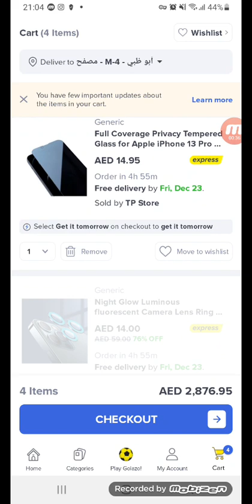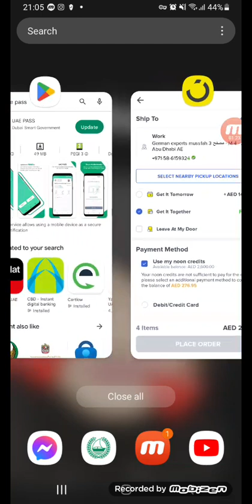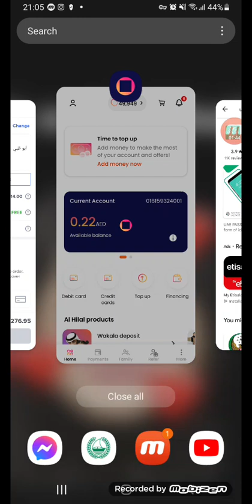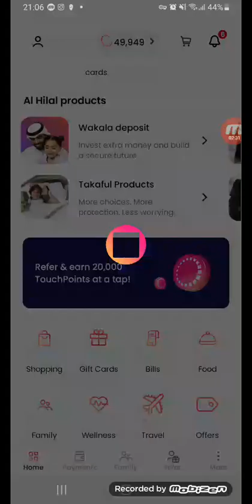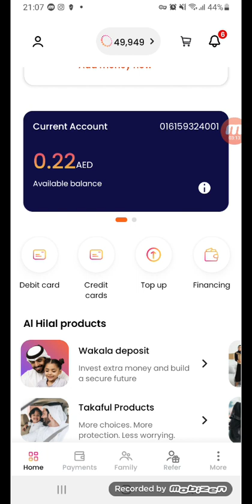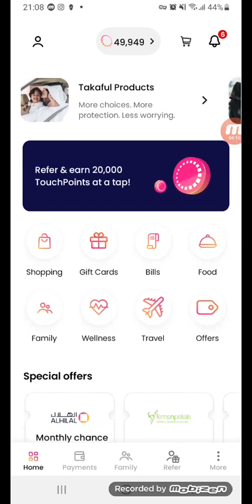AL hilal bank account opening problem ? open and get free amazon gift card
Al Hilal Bank is one of the leading banks in the UAE offering different types of banking product and services with unmatched benefits. Al Hilal also offers credit cards, services like personal finance, vehicle finance, wealth management, and a lot more. Banking with Al Hilal is a seamless experience with its impeccable banking services that are custom tailored to cater to the demands of its customers. Here we are going to talk about different kinds of bank accounts, deposits, and their benefits that’ll help you know more about Al Hilal.

Some Benefits of Having an Al Hilal Bank Account

Here are some common benefits for different types of AI Hilal Bank accounts.

Withdraw cash with no fees at ADCB ATMs

ADCB Deposit Machine for free cash deposits

Free Net Banking services

Free E-Statement

Fully Shariah compliant

Personalized account number

Thumb impression recognition

Free instantly issued personalized Visa Debit Card

Full-time Automated Banking Service

Monthly profit distribution

Personalized cheque book

Available in EUR, AED, GBP, USD, EUR, & CAD

No initial balance required

Some Important Features of the Al Hilal Bank Account

Here is a list of major features of Al Hilal Account

No minimum balance, fees, or charges

Prize of AED 1 Million awarded every month

20 monthly prizes of AED 1000

Monthly Profit Calculation/Distribution rate of 0.33% per month. It gets calculated on the average monthly balance.

If you maintain a minimum average balance of AED 5,000, you can win the prizes.

As many times you transfer an additional AED 5,000 on your balance, it gives an extra chance to win.

If you transfer your salary in the amount of AED 5,000 to an Al Hilal bank account, you get an additional entry to the draw

Additional Benefits based on Account Types

Salary Transfer Account:

A salary transfer account is often used for crediting salary. If you have one with Al Hilal bank, you can enjoy these below mentioned benefits:

Attractive profit rates

First two free ATM transactions, if made within UAE only

First three free online transfers per month, if made within UAE

First online international transfer free per month (1st year only)

Seghaar Savings Account

Seghaar savings account are dedicated to kids with following benefits to offer:

Fully Shariah compliant

Win AED 1 MILLION a month

You can get a zero balance account with no minimum balance maintenance requirement

Either parent, or the Legal Guardian, can open the account

Benefits of monthly profit distribution

Thumb impression recognition facility

You can get a personalized account number

Instant issuance of free personalized Visa debit card

Free E Statement

Internet, Mobile, SMS Banking services are provided for free of cost

24/7 Automated Banking Service

Million a Month!

Get a chance to win AED 1 million a month by simply opening an Al Hilal savings account! Winning AED 1 million while keeping your savings afloat is now as easy as it can be. Simply maintain the minimum eligible funds in your Al Hilal savings accounts, and you will get a chance to win AED 1 million along with 20 prizes worth AED 1,000 every month.

Here is a list of all the benefits in store:

Al Hilal Savings Account Reward Information

A chance to win AED 1 million once every month.

Additional 20 different prizes worth AED 1,000.

As this is a monthly draw, the prize sum of AED 1 million will have only 1 winner every month. The AED 1,000 prizes will have 20 winners every month.

All the winners will be selected by a lucky draw.

The rewards are offered in addition to the profit rates that you get with your AL Hilal savings account.

The prize money will be credited to your Al Hilal bank account.

How Can You Be a Part of Al Hilal Monthly Draw?

Transfer your salary to your Al Hilal savings account or maintain a minimum balance of AED 5,000 in your account.

Every additional multiple of AED 5,000 as balance in your account will give you an additional chance with the draw. For instance, if you have AED 5,000 balance in your account, you will get one chance on the monthly draw. However, a balance of AED 10,000 will give you two chances on the draw, with an increase in chances as the multiples of AED 5,000 increase.

If you choose to transfer your salary to the Al Hilal savings account, you will get yet another chance for the reward draw.

The minimum salary required for salary transfer is AED 5,000. This salary transfer has to be done by your employer using the approved transfer channels only.